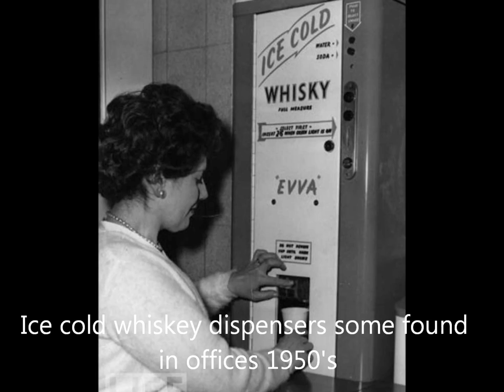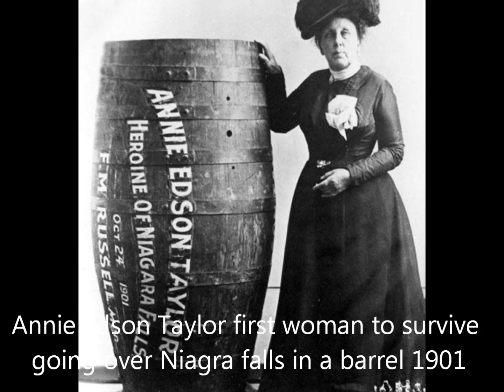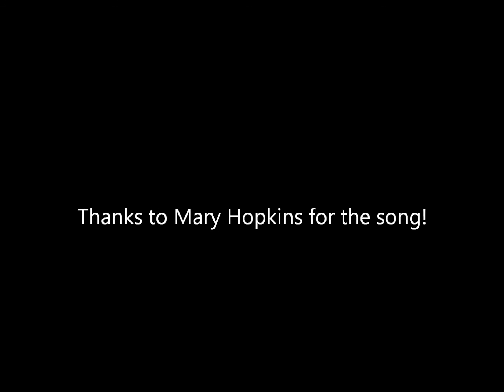Those Were the Days HD - Mary Hopkin (amazing photo's)